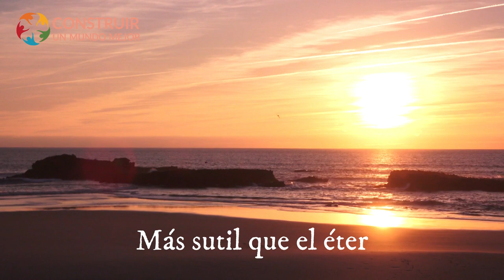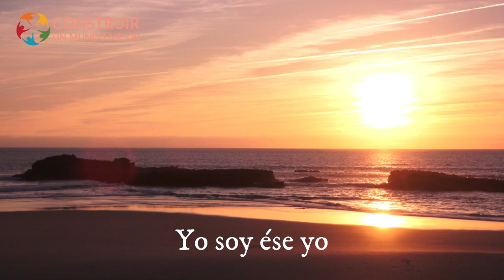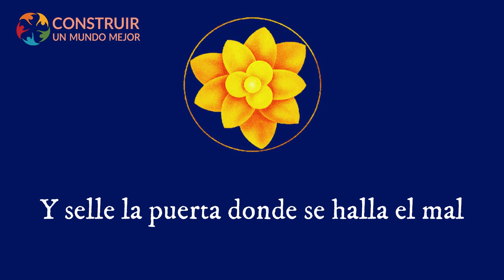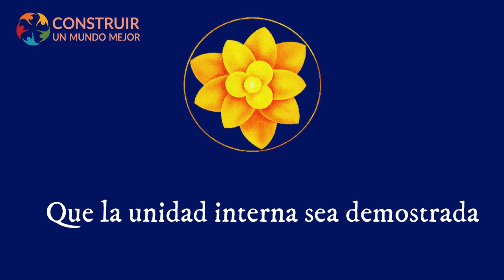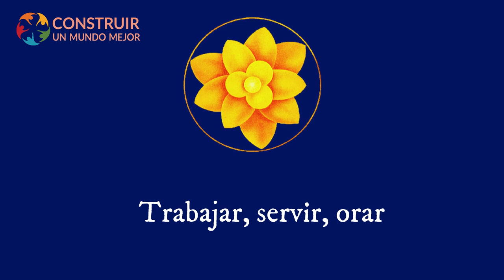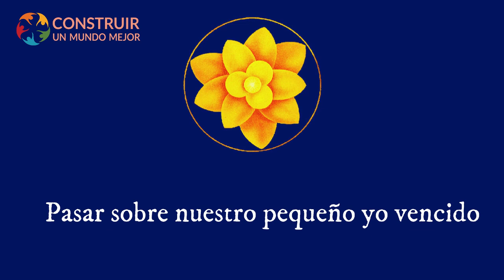Meditación por la Paz, con Jorge Carvajal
Meditación de la luna llena de Libra con Jorge Carvajal.

Música en este vídeo
Más información
Escucha música sin anuncios con YouTube Premium
Canción
Unity
Artista
Corciolli
Álbum
The Energy of Reiki
The Orchard Music (en nombre de Azul Music); BMI - Broadcast Music Inc., UMPI, UNIAO BRASILEIRA DE EDITORAS DE MUSICA - UBEM, Sony ATV Publishing, The Orchard (Music Publishing), AdRev Publishing y 7 sociedades de derechos musicales